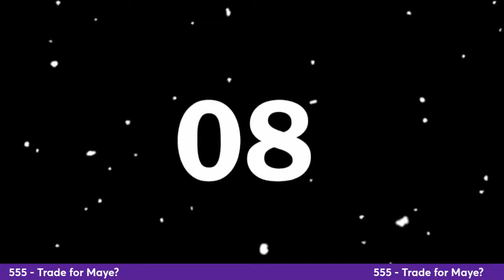555 - Trade for Maye?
New England is open to offers for the 3rd overall pick in this years NFL draft.

Should / could the Vikings move up to 3 and take their QBOTF?

Let us know LIVE tonight! Join in with your thoughts and comments.